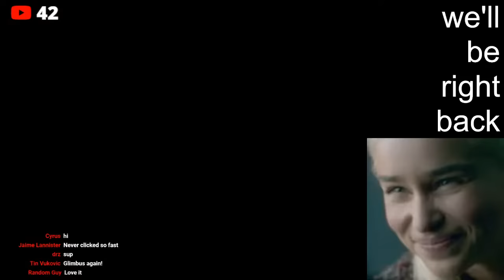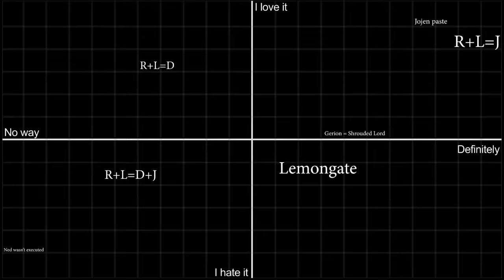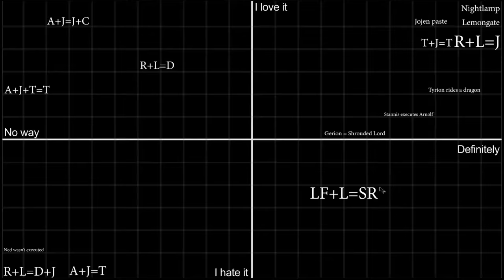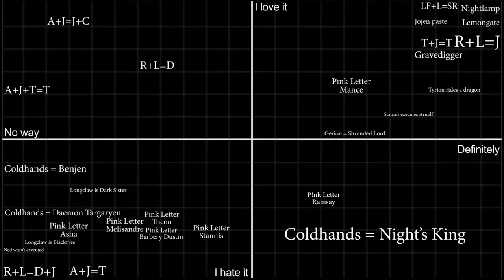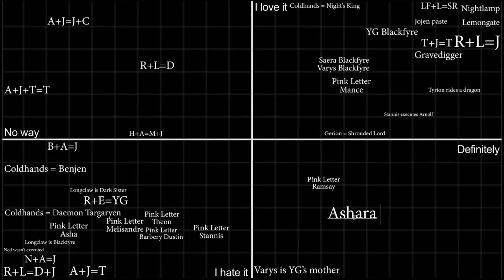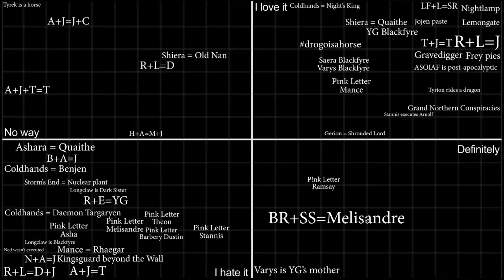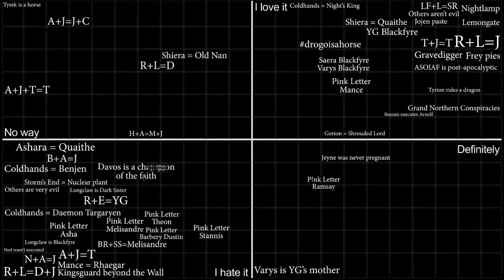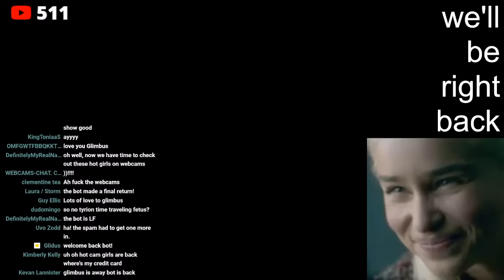Discussing A Song of Ice and Fire Theories (Stream #2)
theories start at 11:00 tyty 4 watch, we'll do more soon!

0:00 faffing about
11:00 theories
2:56:28 more faffing